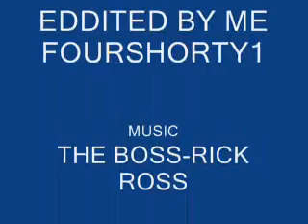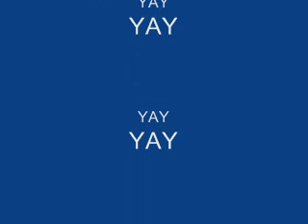ALVIN AND THE CHIMPMUNKS-THE BOSS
YAY LOL